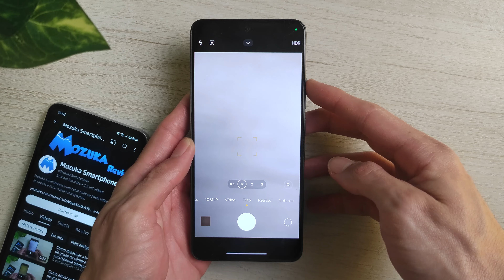Redmi Note 13 Como usar o Zoom com o botão para aumentar ou diminuir o volume na câmera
Neste vídeo vou te ensinar como usar o Zoom com o botão para aumentar ou diminuir o volume na câmera no Redmi Note 13